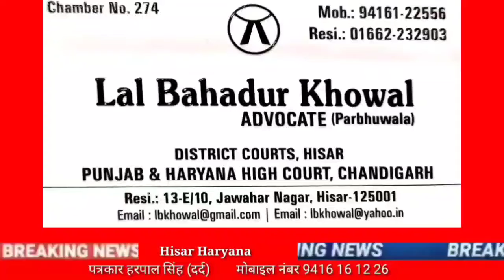Adv Lal Bahadur khowal raise the sound ofr lawyerएडवोकेट लाल बहादुर खोवाल ने उठाई वकीलों के लिए आवाज